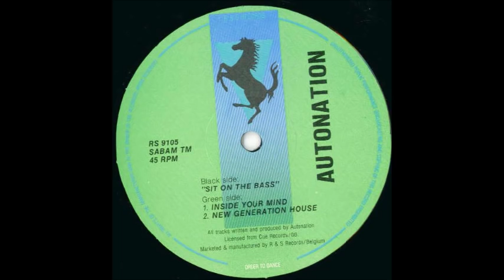AUTONATION - SIT ON THE BASS 1991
Autonation ‎– Sit On The Bass
Label:
R & S Records ‎– RS 9105
Format:
Vinyl, 12", 45 RPM
Country:
Belgium
Released:
1991
Genre:
Electronic
Style:
Techno
Tracklist
 Black Side
A  Sit On The Bass
 Green Side
B1  Inside Your Mind
B2  New Generation House
Credits

    Written-By, Producer – Autonation